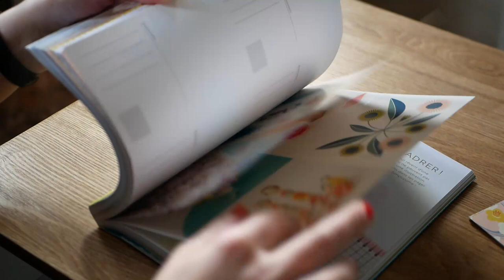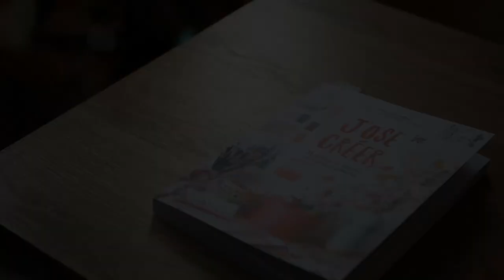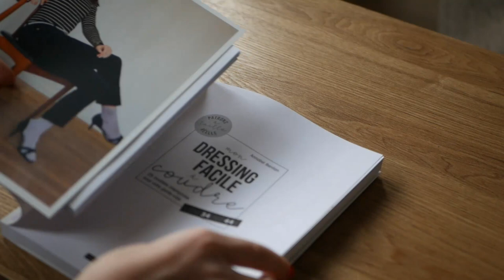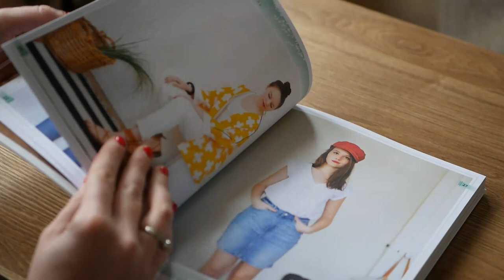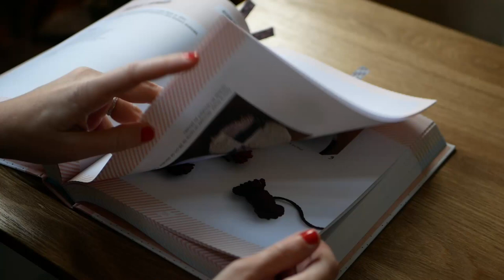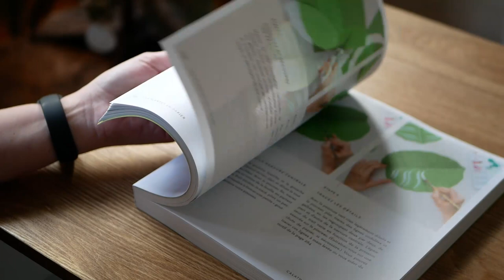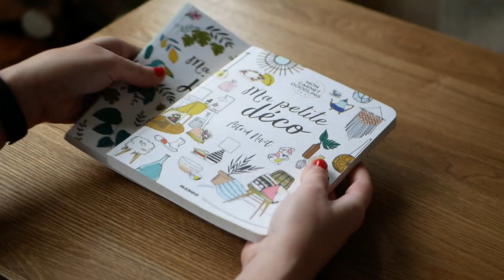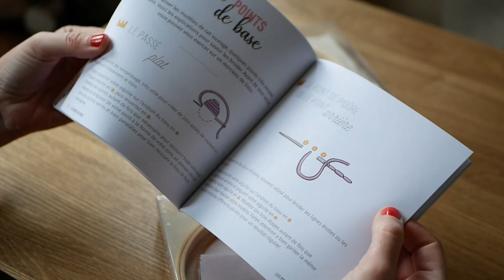Cadeaux de Noël : 9 livres créatif à offrir (couture, papier, DIY, broderie...)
Vous ne savez pas quoi offrir à Noël à une personne créative ? Ou alors, vous êtes en quête de bonnes idées pour votre propre liste au Père Noël ? Vous êtes au bon endroit ! Dans cette vidéo, vous allez pouvoir feuilleter avec moi 9 ouvrages que je vous recommande vivement !